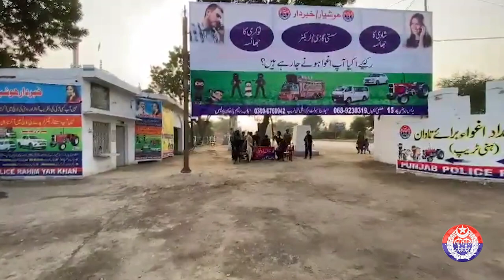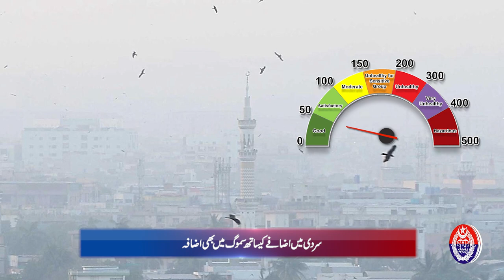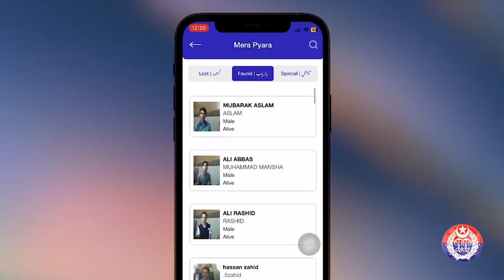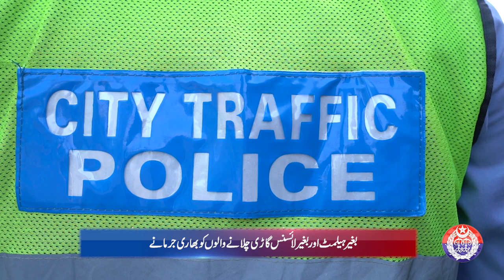Punjab Police News Bulletin | 27 November 2023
Watch important and interesting news about police and safe cities from across Punjab in this special news bulletin!